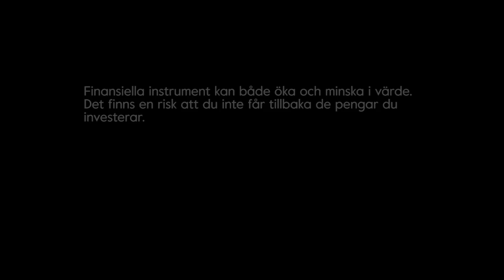Boendeekonomi med Robert Boije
sparpodden 280! Vi gästas av Robert Boije från SBAB för att reda ut alla tänkbara frågor kring boendeekonomi. Vad är sund belåning? Dags att binda räntan? Problem och lösningar kring bostadsbristen. Detta och mycket mer - lyssna in!